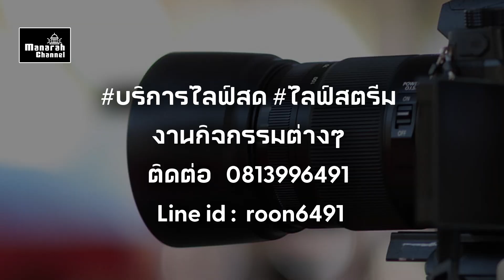การหาความรู้นอกบทเรียน - อ.อาลี เสือสมิง | ปฐมนิเทศนักศึกษาทุน ม.อัลฮัซฮัร ปี 2565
การหาความรู้นอกบทเรียน - อ.อาลี เสือสมิง  | ปฐมนิเทศ น.ศ. ทุน ม.อัลฮัซฮัร ปี 2565
ช่องทางสนับสนุน Channel ของเรา
- บัญชีกรุงศรี 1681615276 เจษฎา อานัน
- ติดต่อเป็นสปอนเซอร์หรือลงโฆษณา ได้ที่ 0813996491 Line id : roon6491
- ร่วมเป็นผู้สนับสนุนเราแบบรายเดือน เดือนละ 50฿ หรือ 100฿ กดที่นี่
جزاكم الله خيرا ขอบคุณครับ
สำนักจุฬาราชมนตรี และ สำนักงานคณะกรรมการกลางอิสลามแห่งประเทศไทย
จัดปฐมนิเทศนักศึกษา ที่ได้รับทุนมหาวิทยาลัย อัล ฮัซฮัร ประจำปี 2565
โดยการสนับสนุนของกระทรวงการต่างประเทศ
ณ ศูนย์การเรียนรู้มหานคร สถาบันพัฒนาข้าราชการกรุงเทพมหานคร
ระหว่างวันที่ 14-16 กันยายน 2565